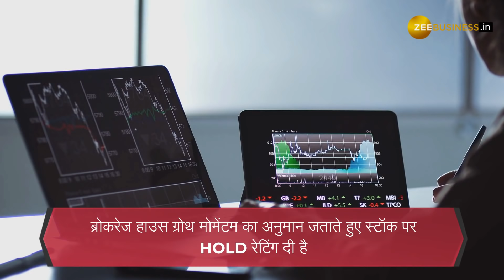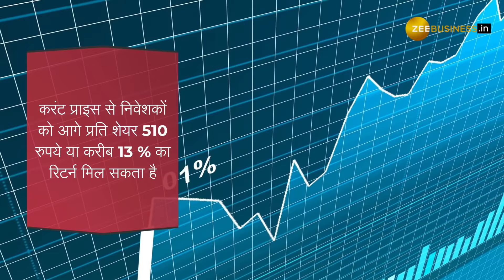Tata Group के दिग्गज IT स्टॉक TCS पर ब्रोकरेज की 'HOLD' रेटिंग, Q3 के बाद दिया नया टारगेट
Tata Group Stock: टाटा ग्रुप की दिग्‍गज IT कंपनी देश की सबसे बड़ी सॉफ्टवेयर एक्‍सपोर्टर TCS (Tata Consultancy Services) के दिसंबर 2021 तिमाही के नतीजे बेहतर रहे हैं. सभी सेगमेंट में कंपनी की बेहतर ग्रोथ को देखते हुए ब्रोकरेज हाउस आनंदराठी (Anand Rathi Research) ने टीसीएस के स्‍टॉक पर टारगेट रिवाइज किया है. ब्रोकरेज हाउस को मीडियम टर्म में कंपनी की ग्रोथ मोमेंटम का अनुमान जताते हुए स्‍टॉक पर होल्‍ड (HOLD) रेटिंग दी है. टीसीएस ने 18,000 करोड़ रुपये का शेयर बायबैक का भी एलान किया है.